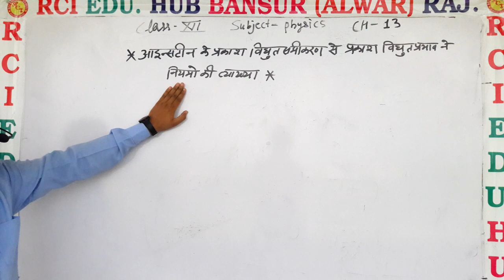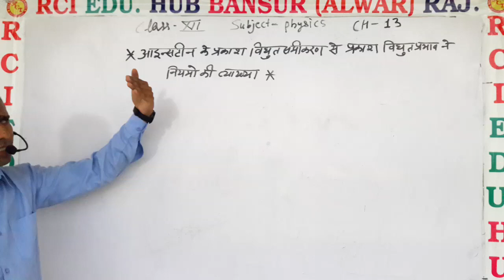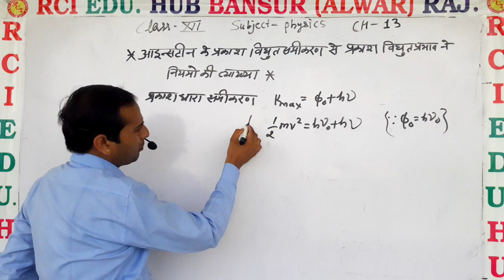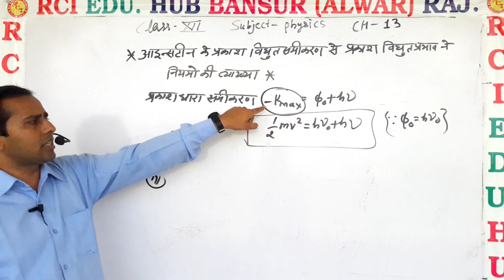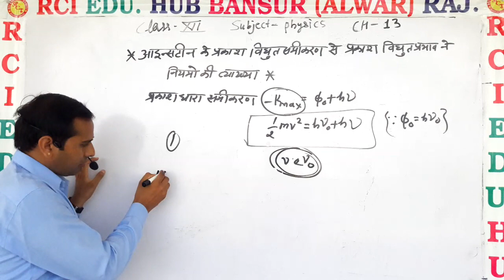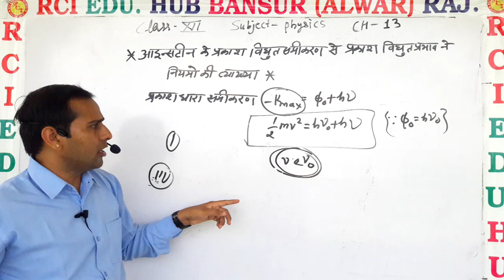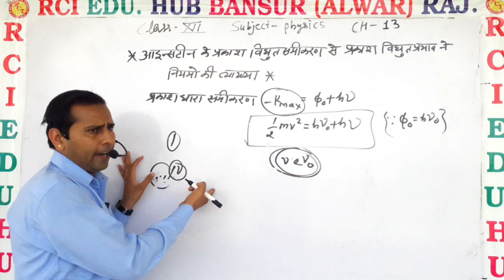12th class chapter n 13 ll Rci Edu. Hub Bansur Alwar Raj. ll BY VINOD SIR